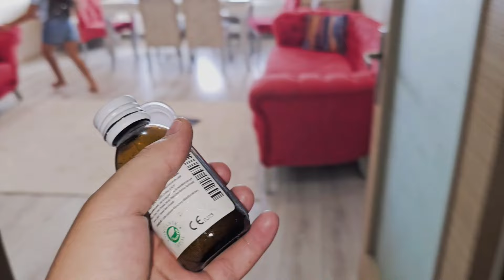TÜM GÜN PEMBE ve SİYAH BARBİE ESMA ve WEDNESDAY İNTERNETSİZ 24 SAAT GEÇİRDİ !